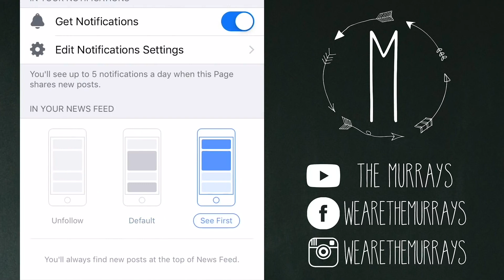A BIG STORM IS COMING & OUR KIDS DECIDED TO DO THEIR OWN MAKEUP 🙈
The weather was calling for intense storms in our area. 60-75 mph winds with chances of tornadoes forming. We just got our trampoline setup and now are just praying it doesn't blow away! Amidst all the prepping for the storm, our two youngest children got into mommy's makeup bag and well, you just have to see how it turned out for yourself.

Join Jon's music email list here and check out a sample of the first song he'll be releasing soon: